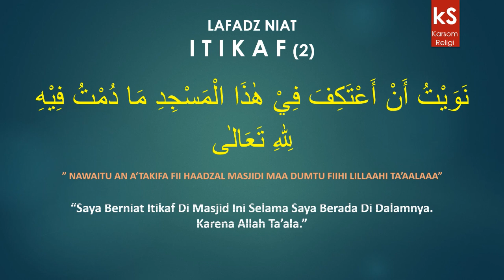Lafadz Niat I'tikaf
Bismillah

I'tikaf adalah ibadah dengan cara berdiam di dalam masjid dengan tujuan mendekatkan diri kepada Allah SWT. Alangkah baiknya bilamana I'tikaf itu diawali dengan niat agar dapat menambah kekhusyuan didalam melaksanakannya.

والله أعلمُ بالـصـواب
Wallahu A’lam Bish Showab

ISYTIROOK
Bermaksud untuk berbagi dan memudahkan bagi mereka yang masih belajar dan awam bacaan sholat, doa sehari hari dan bacaan bacaan lainnya.
Video ini hanya bersifat untuk referensi dan sebagai bahan untuk mengingatkan saja, meski dibuat dengan penuh dedikasi, namun mungkin takkan luput dari kesalahan, karena kesempurnaan hanyalah milik Allah semata. Bila ingin belajar lebih mendalam, sebaik-baiknya belajar adalah dengan seorang guru.

Dukungan lebih lanjut silahkan klik link dibawah

Jazakallahu Khairan